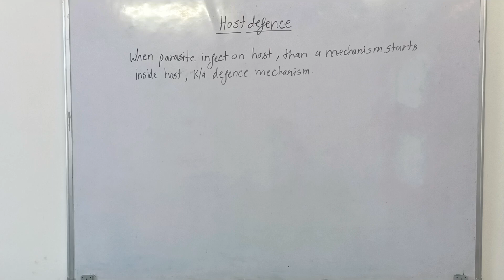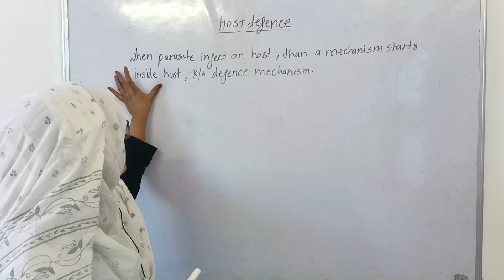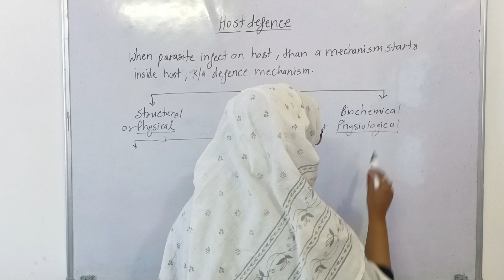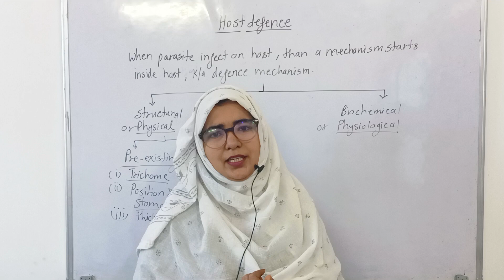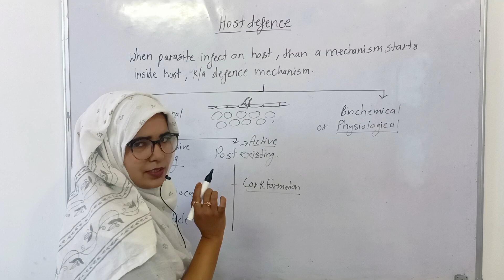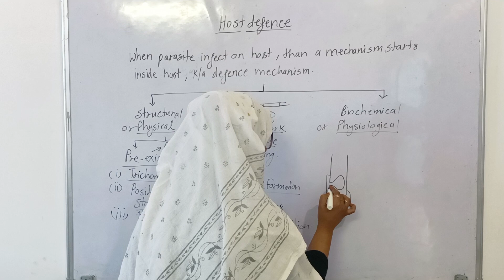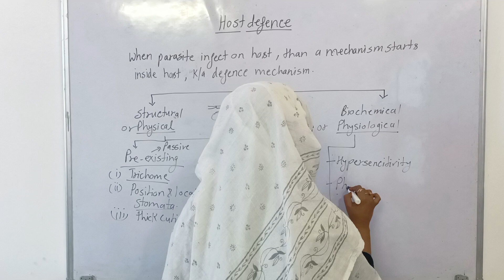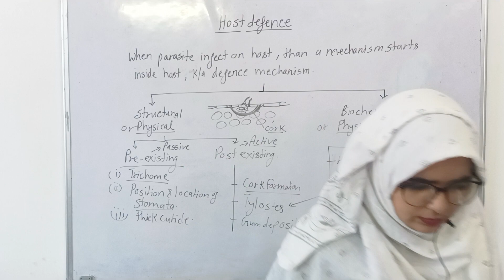Host Defence :By- Shanam Ma'am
Host Defence B.sc first semester # Shanam Ma'am